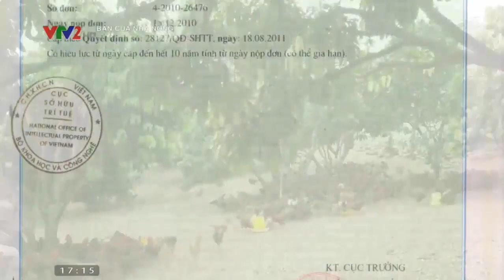Giá gia cầm(giá gà, giá vịt, giá ngan) hôm nay ngày 8/9/2021